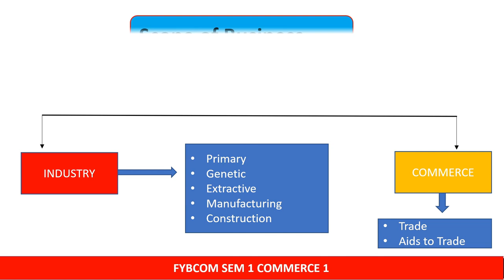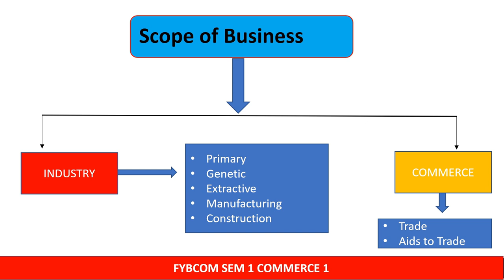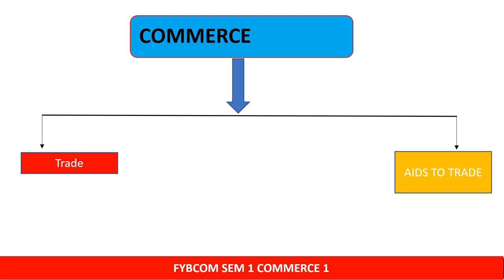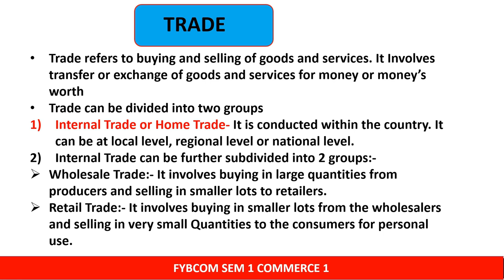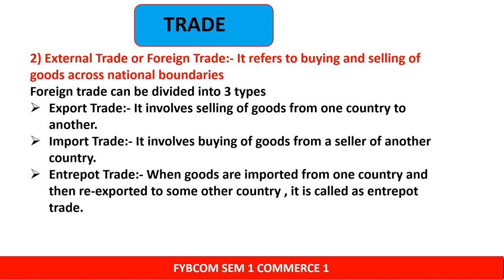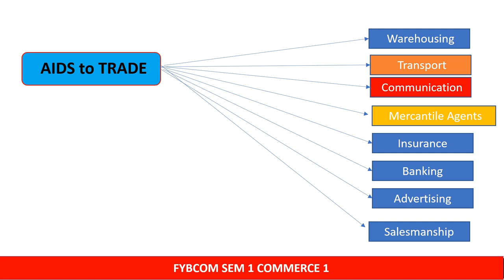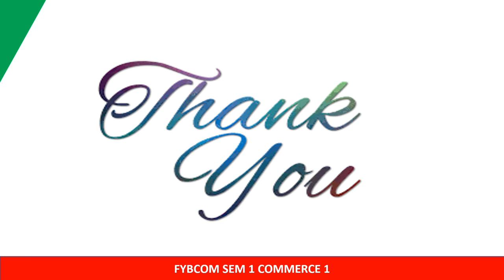Scope of Business Part 2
Hello friends in today's video I will discuss the scope of the business part 2